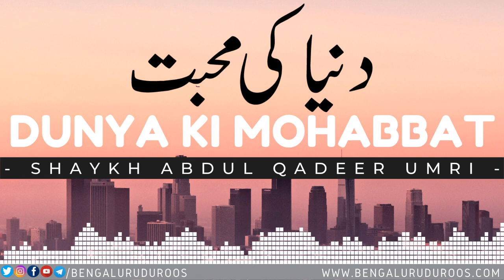Dunya Ki Mohabbat | Shaykh Abdul Qadeer Umri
This clip is taken from the Lecture:
Is Daur Mein Taubah Ki Ahmiyat

٠٠٠٠٠٠٠٠٠٠٠٠٠٠٠٠٠٠٠٠٠٠٠٠٠٠٠٠٠٠٠٠٠٠٠٠٠٠٠٠